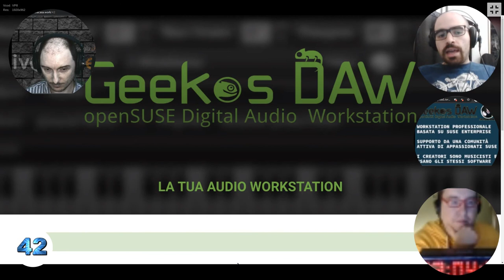Geekos DAW: la tua Audio Workstation -Ivo Grimaldi, Giordano Boschetti, Fabio Pesari [8B]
La Digital Audio Workstation professionale basata su openSUSE Leap. Perché nasce ed i suoi obiettivi.